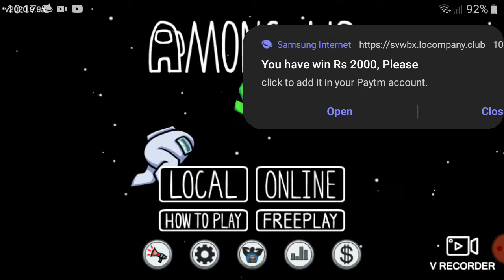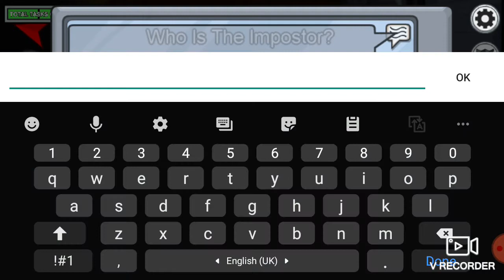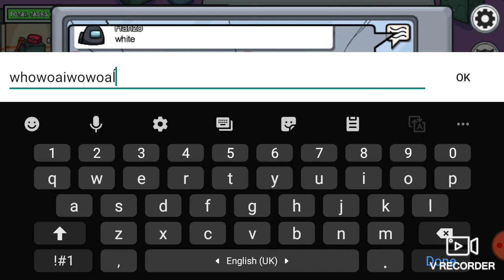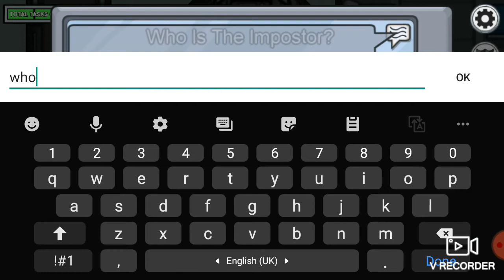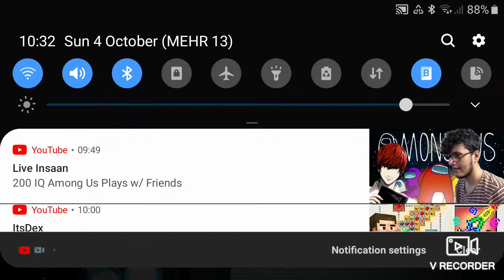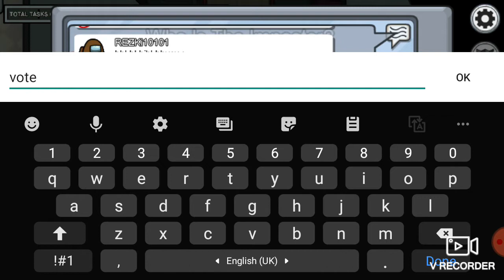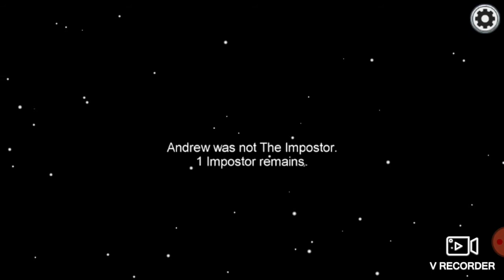playing among us for the first time!!!! pls like and subscribr